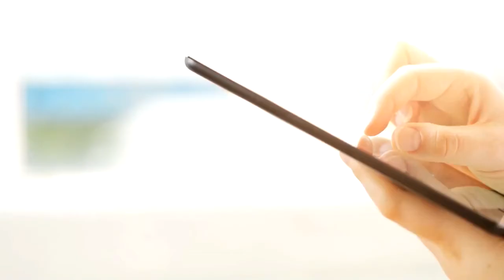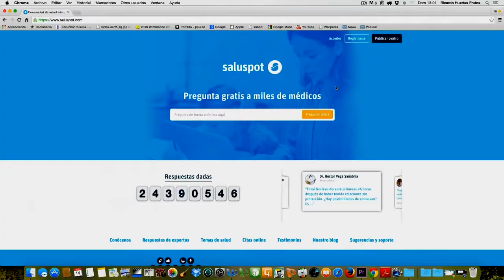eHealth Telefónica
The health sector is moving towards a more sustainable model